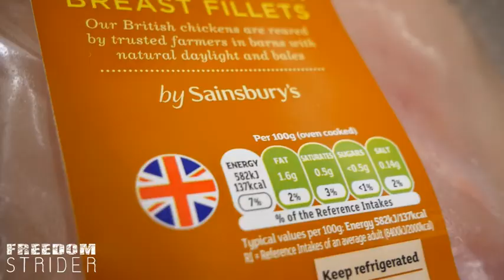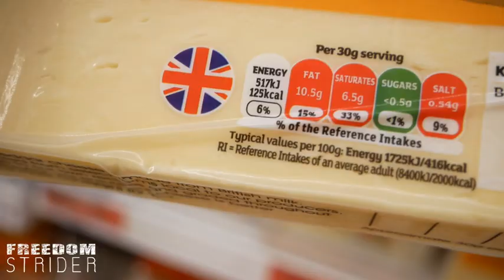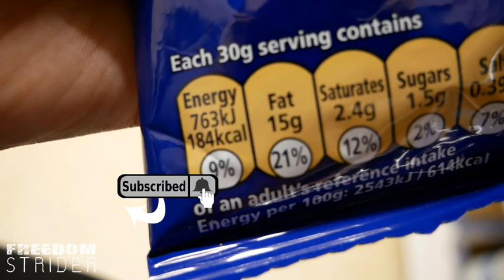Improving Our Eating Habits and Nutrition - The Challenge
What foods should we reduce to help weight loss and health? We discuss how to lose and maintain a healthy weight without limiting consumption of favourite foods and likewise eating thing we hate. I share what has worked, for me, in the past and what has not. This is a weight management method that can work for everyone.